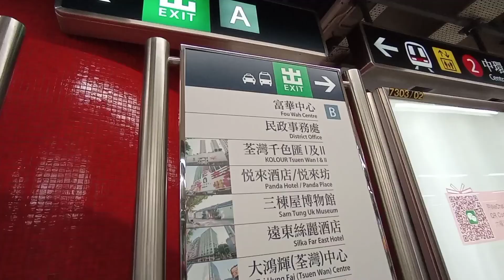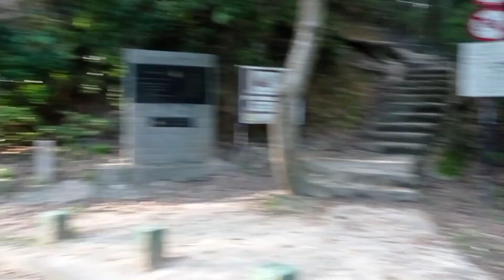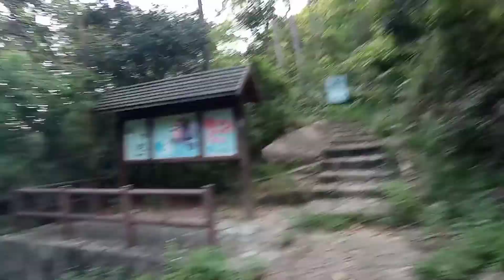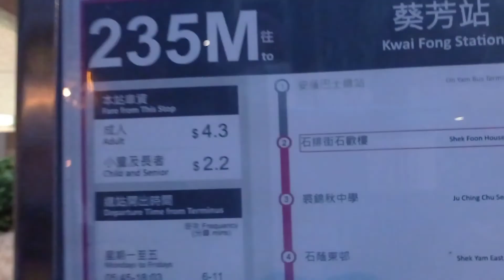SMUGGLER'S RIDGE maclehose trail (section 6) sing mun